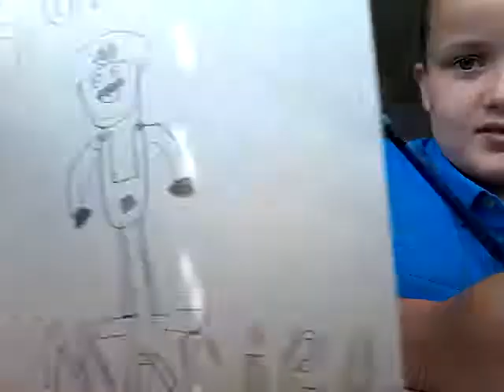June 20, 2017